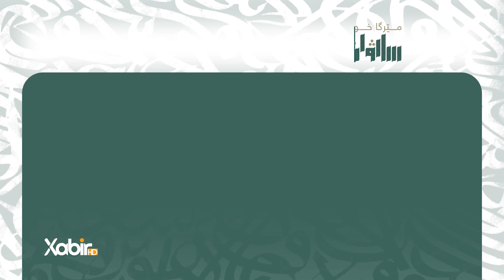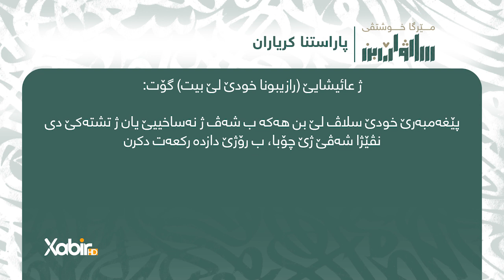مێرگا خوشتڤی 14